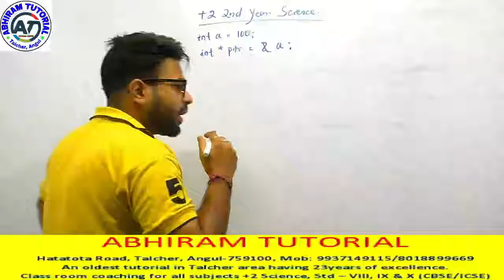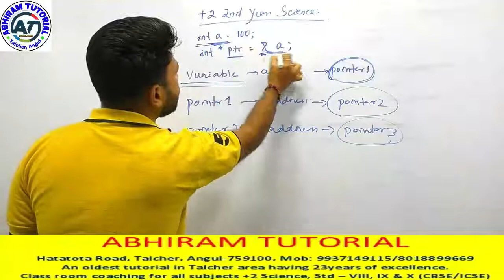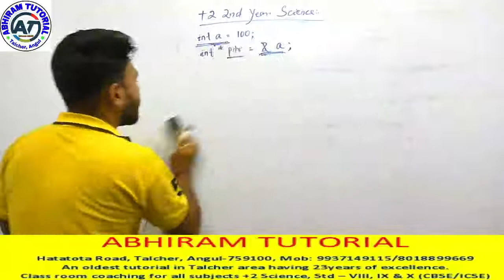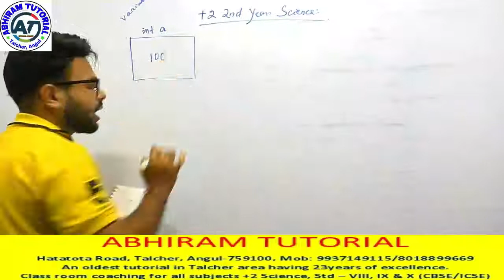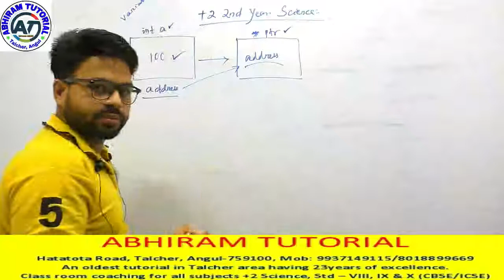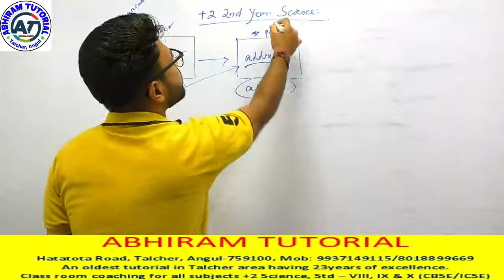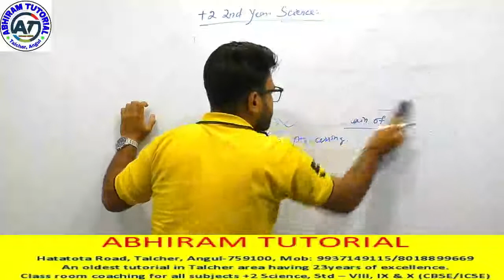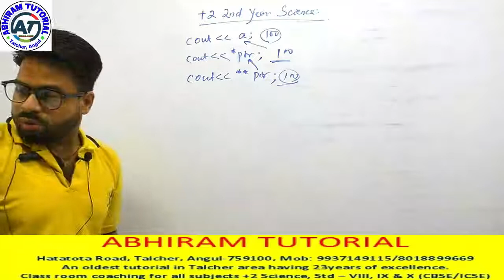Second year computer science Bhavani sir part 2